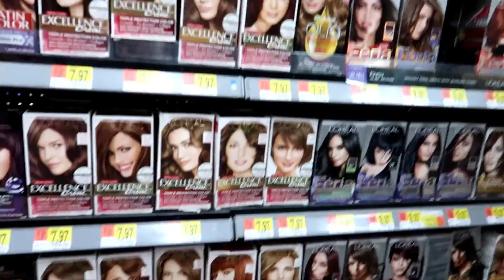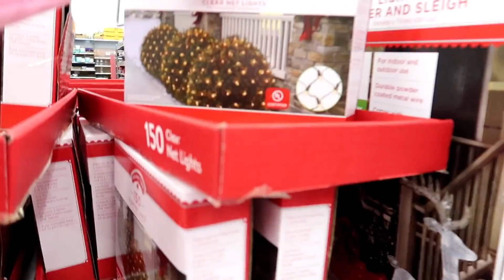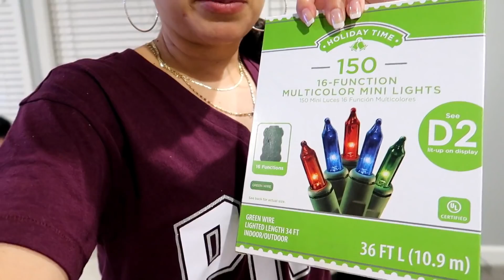Divirtiendonos en el Moll y William de compras 🛍NOv-24-2018